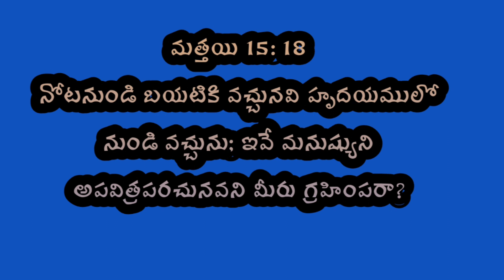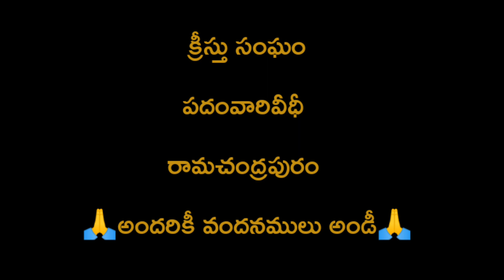ఈరోజు దేవుని వాక్యము 18-04-2023 మంగళవారం